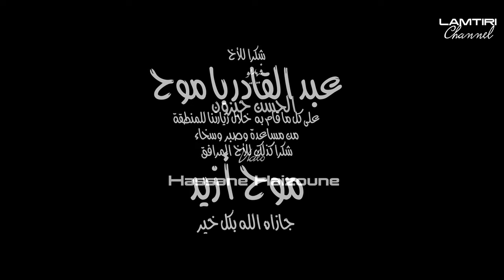Passage bèrbère الممرّ الأمازيغي زاوية احنصال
فيديو مغامرة الوصول للممر الأمازيغي
Passage Berbère
زاوية احنصال اقليم أزيلال
والذي يحتوي على مشاهد رائعة تزخر بها المنطقة ويحكي مفاجئات غير متوقعة في تجربة فريدة بخطورتها واسرارها لعبور ممرات جد وعرة ،
تتزامن مع فوز المنتخب المغربي على المنتخب البرتغالي،
وتعكس تفاعل سكان زاوية احنصال مع الفوز في رقصات فولكلورية شعبية كلها فرح وسعادة وترحيبا بالزوار.
شكرا مسبقا على دعمكم القناة التي لا تجني اية ارباح مادية ولا تهتم بارقام، بل همها اللقاء حول مائدة المحبة والفن والحياه والادب والرياضة تحت ظل الامتداد الانساني الخالي من كل ايديولوجيا نفعية.